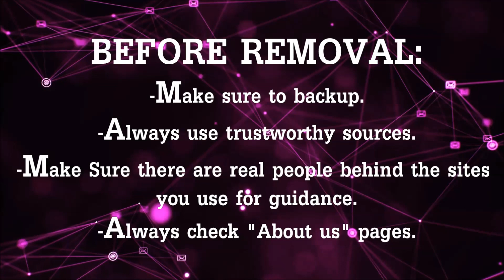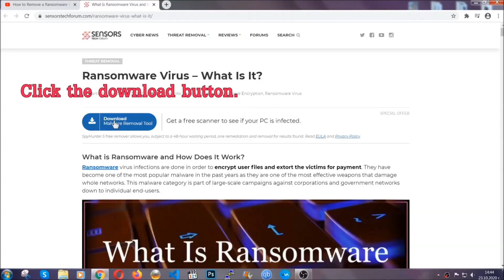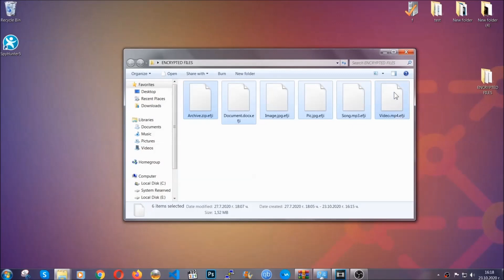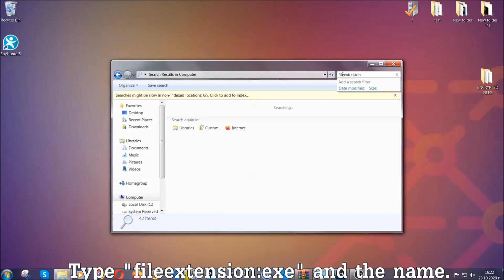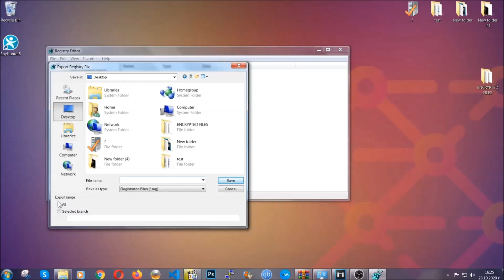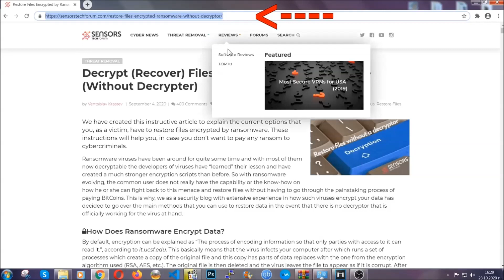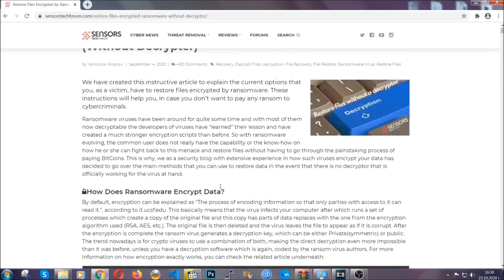POWZ Virus Ransomware [.powz Files] 🔐 Remove + Decrypt Guide [Free Fix]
00:00 Start
00:50 Automatic Removal
02:00 Manual Removal
05:13 File Recovery